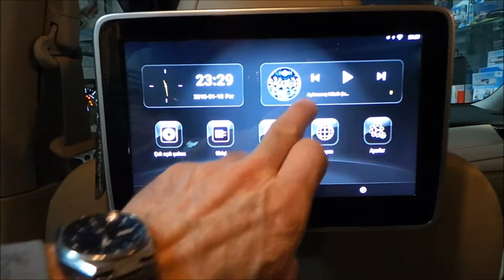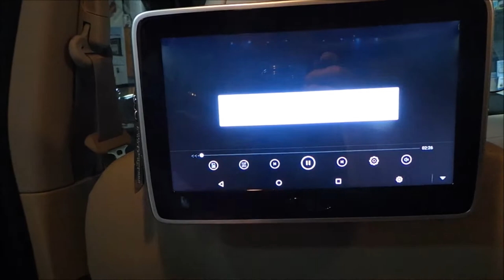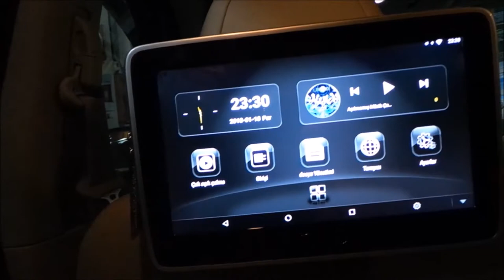Nissan x trail android kafalık monitör uygulaması